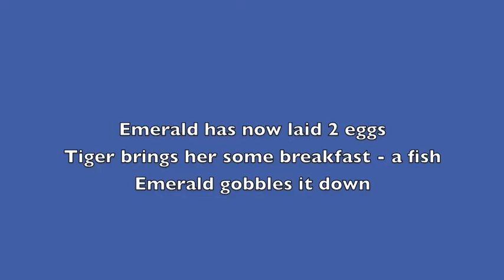Fish for breakfast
Emerald has now laid 2 eggs. Her mate delivers her a fish for breakfast.